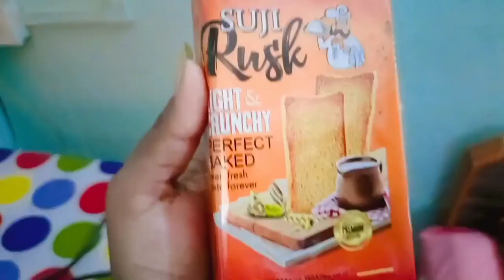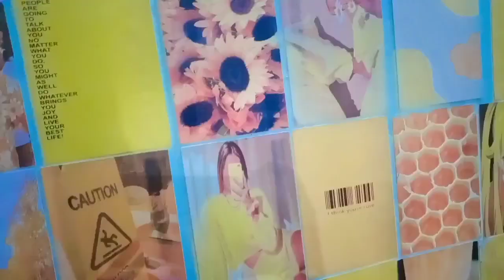College day in my life ✨🌻 || Exam|| Jiwaji University || Early Morning 🌄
Hii cuties 🥰 Happy New year to all my lovely subscriber 🎉🎈💕 last week new year main meri tabiyat bahut kharab ho gayi thi to aap logon Ko near wish nahin kar Pai so happy new year to all my lovely subscriber and and near mein yah Mera first video hai long wala to main aap logon se share kar rahi hun I hope aap logon Ko Mera yah college vlog pasand aaye agar video pasand aaye to make sure channel ko like share subscribe and comment karna na bhule.

My all video link 🖇️ is here 👇☑️🌸😊